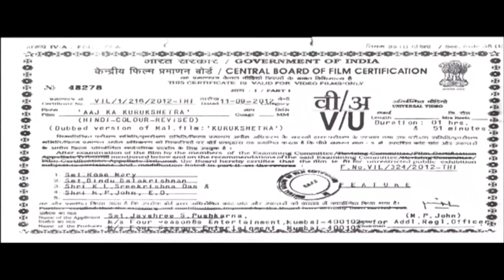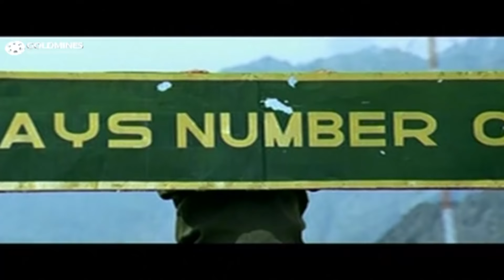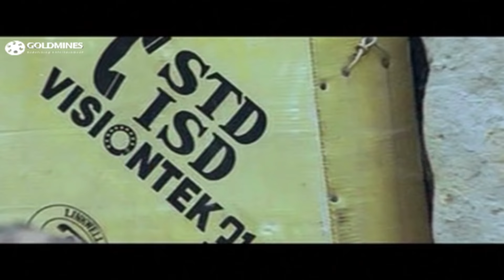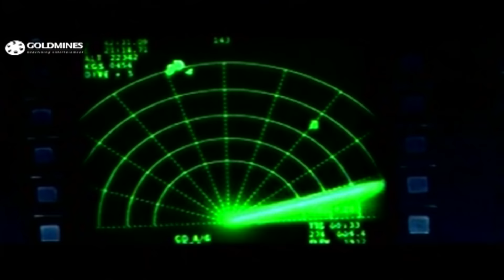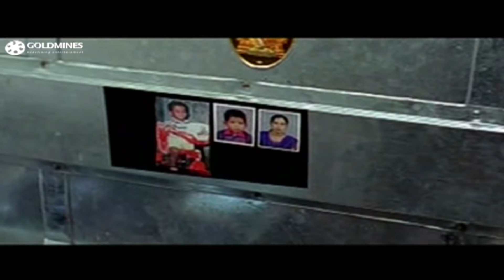South New Blockbuster HD Movie Dubbed In Hindi | Aaj Ka Kurukshetra(Kurukshetra) | Mohanlal,Siddique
Mahadevan is the Colonel of the Indian army who wages a war against Pakistan after their troops begin killing Indian soldiers.